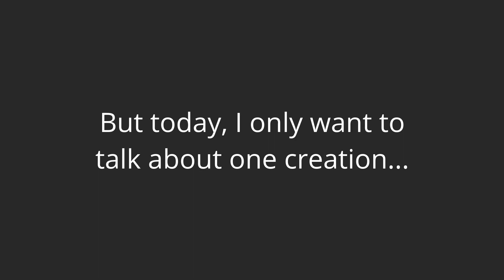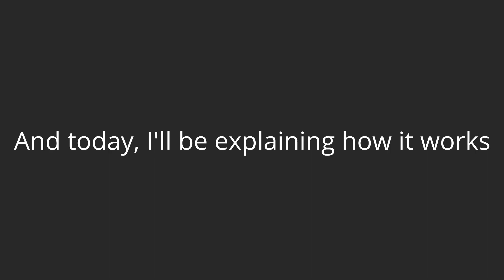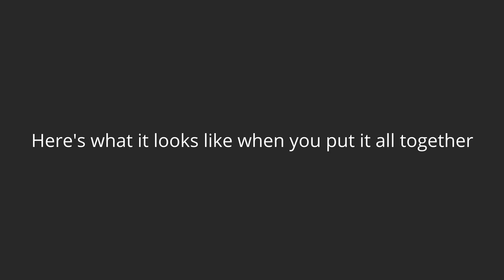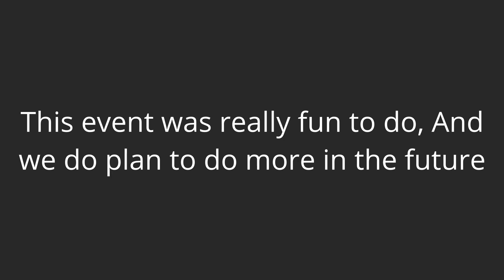How Lanty's Cell Machine Printer Works || Mystic Mod | MMCC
Don't use captions

Thanks to Vortex64 for making that intro.

You can test it in the top comment

Cell machine by sam hogan, but I use Mystic Mod. The slowest nuke but used to make nukes in cell machine. With push cells and trying to 1.11 nonillion year nuke. Community creations made the 0-player game in the GMTK game jam. Also fastest nuke. Making a vault in a cell machine. A better sandbox mod.

Don't mind that jumbled mess above, it was to try and milk the youtube algorithm